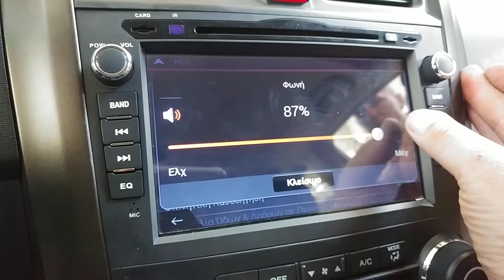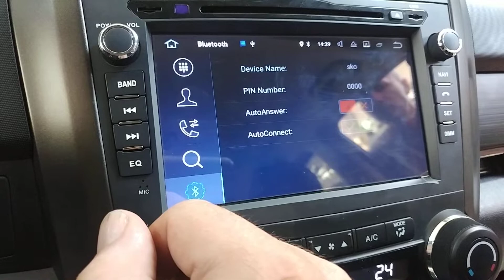Honda Crv τοποθετηση οθονης Android 7.1.2 και καμερας οπισθοπορειας. Dousissound car audio